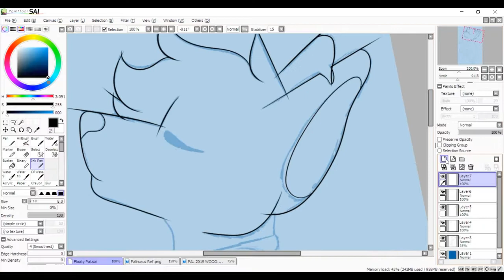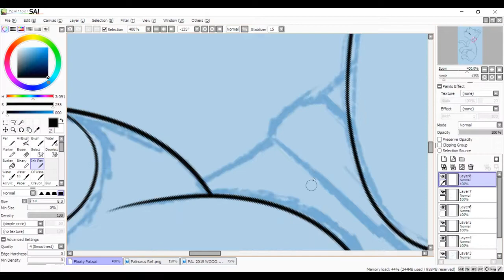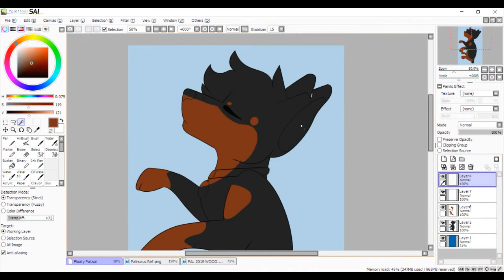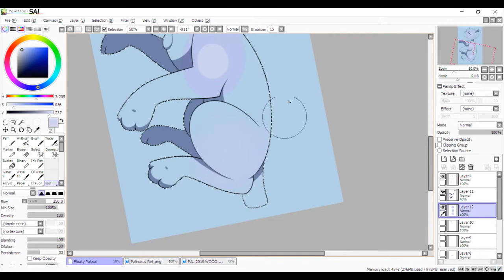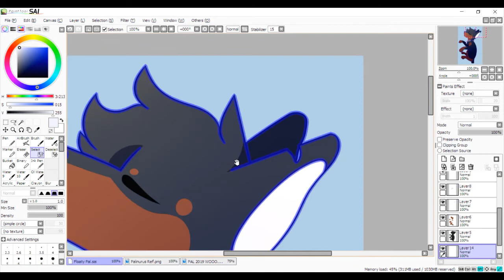Lonely Road - Palinurus Speedpaint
I really wanted to try a different pose rather than just standing or sitting. So I chose a good floaty pose to draw in.